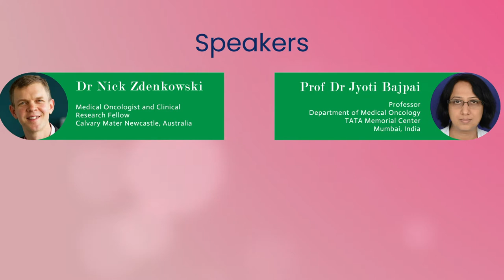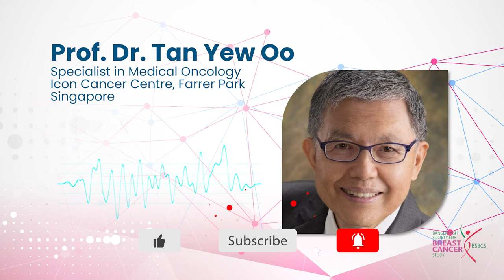5th CME | BSBCS | Panel Discussion | Q&A Session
5th CME Topic
Dr. Nick Zdenkowski- Role of chemotherapy in Neo-adjuvant settings.
Prof Dr. Jyoti Bajpai- Unique Challenges and management in Young Breast Cancer.

Date & Time: 11 September, 2020, at 03:30 PM BDT

1. Dr. Rejiv Rajendranath
Senior Consultant Medical Oncologist
Integrated Cancer Care Group
Apollo Cancer center
Chennai, India
2. Prof Dr. Tan Yew Oo
Specialist in Medical Oncology
Icon Cancer Centre Farrer Park
Singapore
3. Prof Dr. Md Mofazzel Hossain
Chief Consultant, Medical Oncologist
BRB Hospitals Ltd. Dhaka
4. Dr. Md. Salim Reza
Senior Consultant, Oncology
Square Hospitals Ltd.
5. Prof. Dr. Kazi Manzur Kader
Senior Consultant & Head
Department of Oncology
Delta Hospital Ltd.